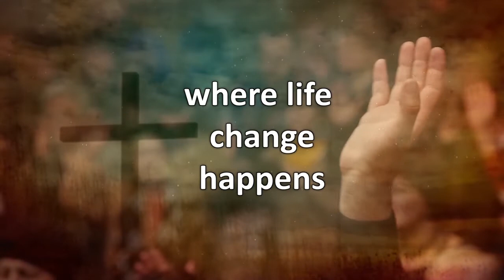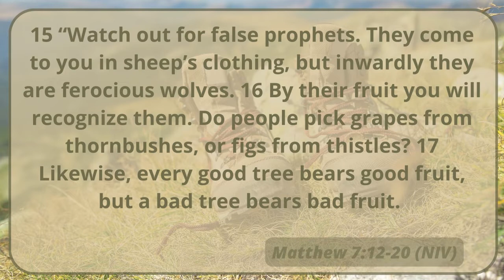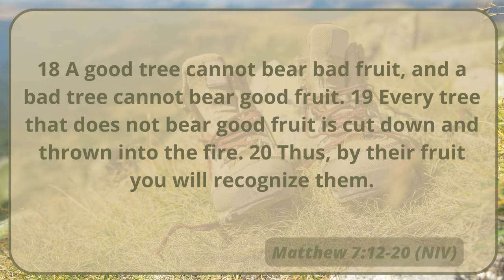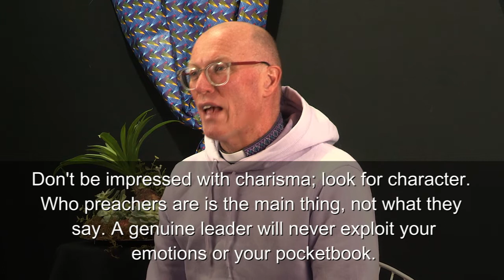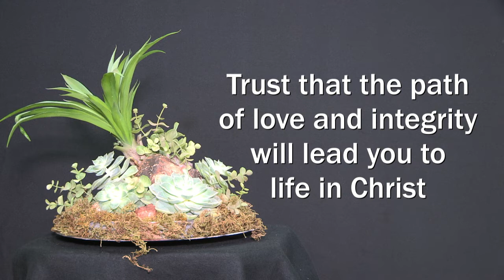Knowing Truth From Falsehood | Jesus Essentials | 21 August | Rev Ian France